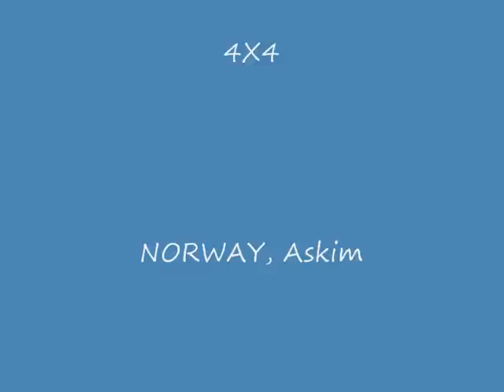Fulvio Øksendal 4X4 fotoseimagenes.com©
Fulvio Øksendal  4X4

di Davide S. Di Guida & Marco L. Rizzato